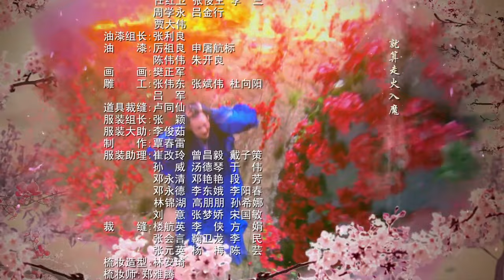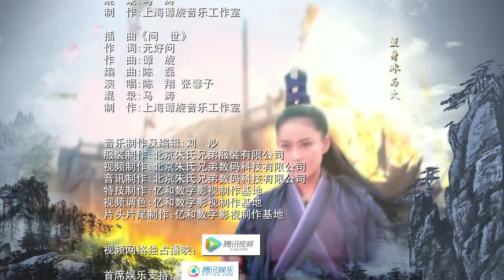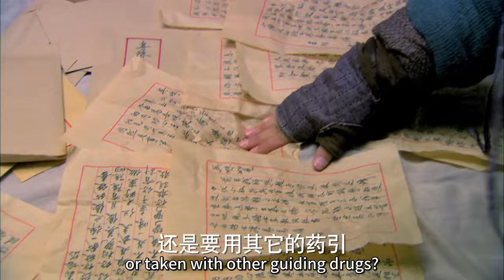MultiSub【新神雕侠侣❄️Love Across Destined Fate】EP14｜情仇难却，真爱不灭💘风流小王爷坏事做尽却只对一人温柔，身负重伤只想再见她一面